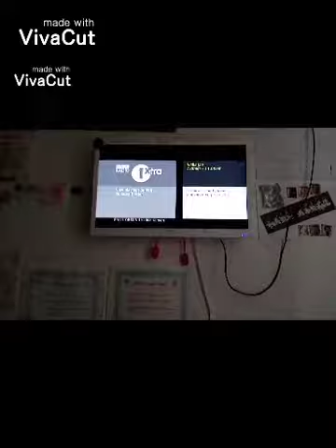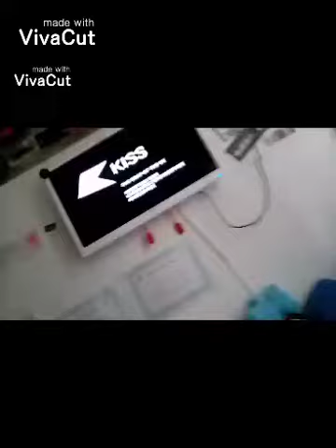The memory slide with awesome music